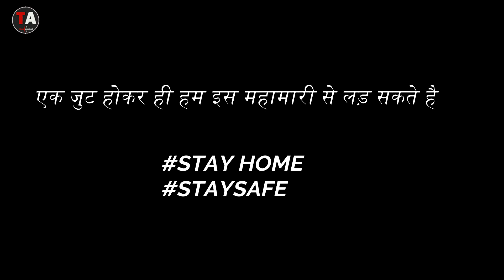गरीब का लोकडाउन | GAREEB VS AMEER | Teamanurag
गरीब और अमीर In Lockdown - GAREEB VS AMEER | Teamanurag